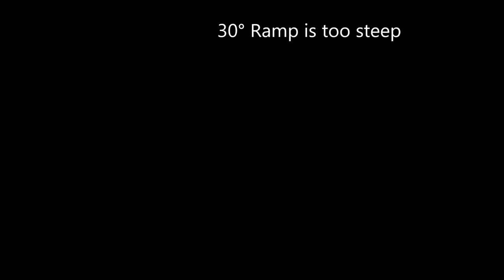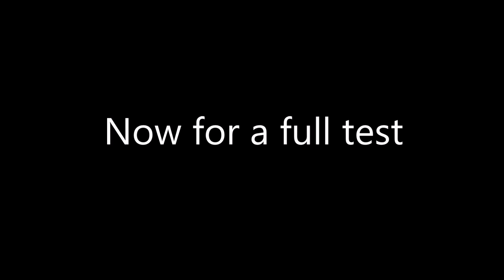Roomba Ramp for 2 Stairs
Video showing process of making a ramp for Roomba robot to conquer 2 stair separation in house layout.  The Roomba 650 and Roomba i7 robots were used for testing.